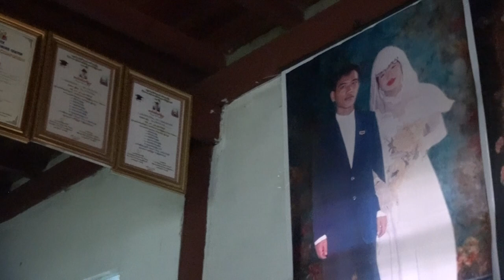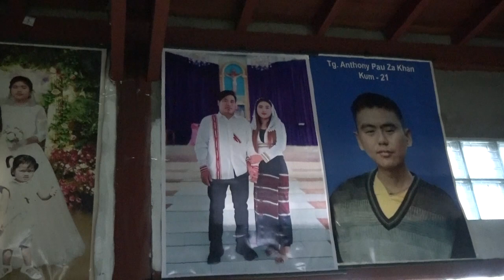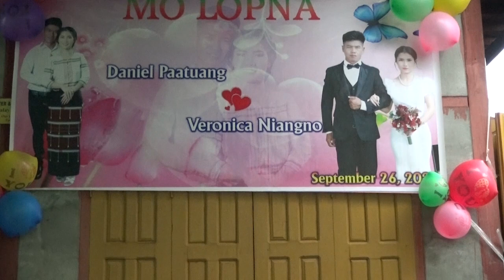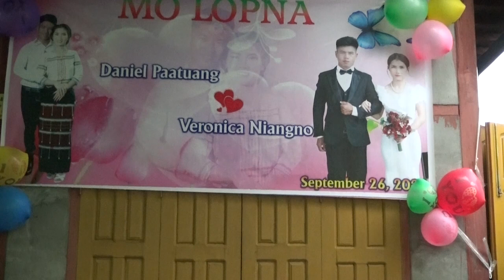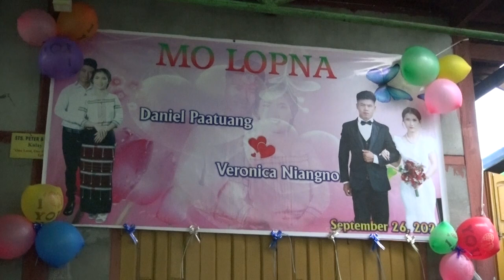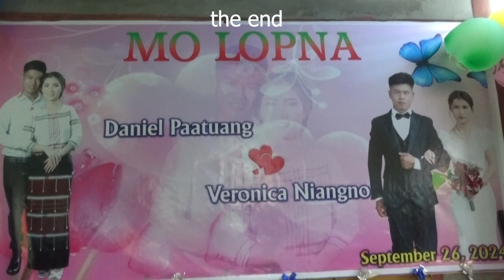MOLOPNA Daniel Paatuang leh Veronica Niangno 26 September 2024 Kalaymyo